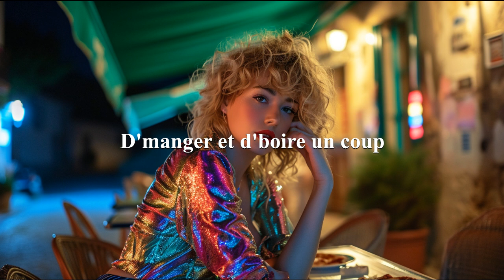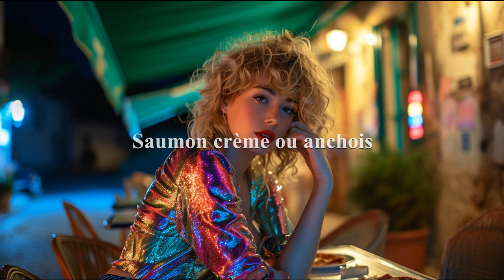L'Operatrice - Chabada [Karaoké]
ce soir, direction Landigouu
J'ai l'espoir, d'manger et d'boire un couu
Kangoo garé sur le parking
j'en peux plus je trépigne

Cha-ba-da
Pizza moules beurre d'escargots, j'y suis complèt'ment accro
Cha-ba-da
Base tomate pour tous les goûts, ou base crème pour les plus fous

ça swing, sur l'parquet verni
Travelling, d'la Salsa à l'Italie
Sur le tableau ya trop de choix, saumon crème ou anchois,

Une pinte, je m'évade en musique
Sans contrainte, sous les visages de l'Afrique